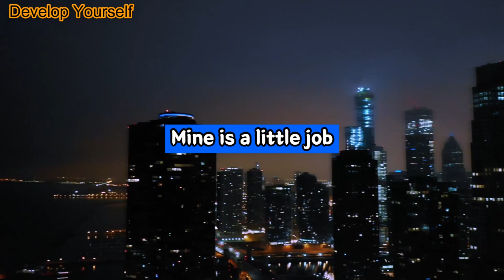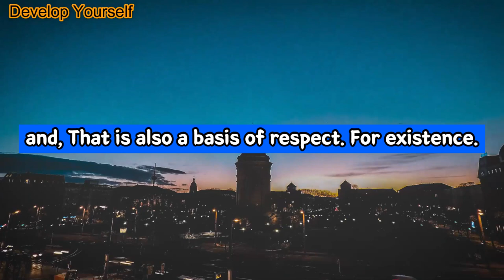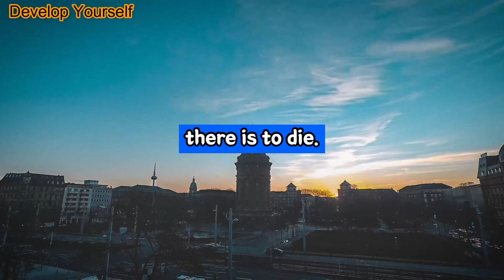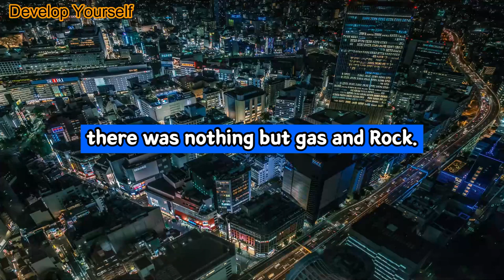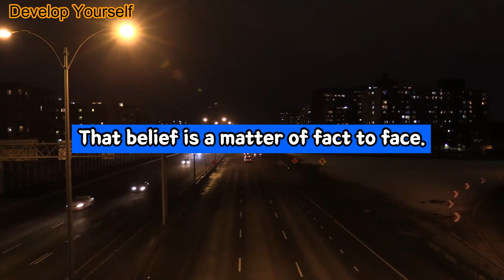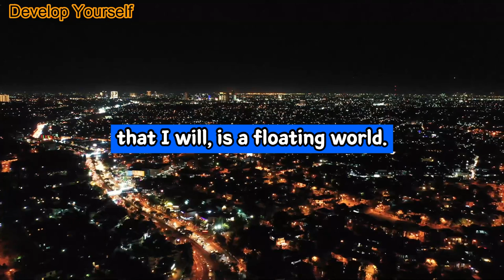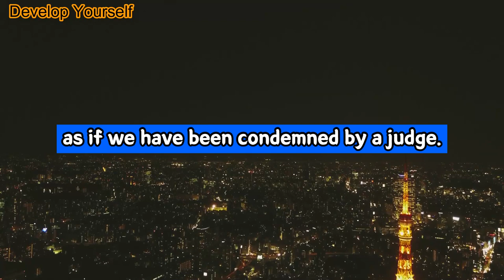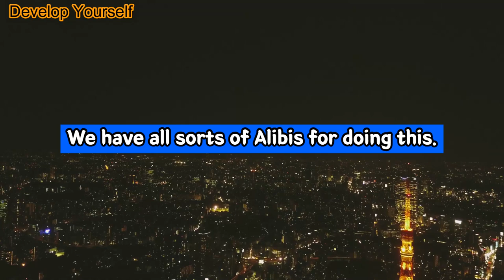Alan Watts: Unlock The Secret Of Existence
Video: Alan Watts: Unlock The Secret Of Existence

+ Note - Prepare to have your mind expanded with this captivating video featuring the legendary philosopher, Alan Watts. In "The Wonder of Existence: Unlocking the Secret," Watts delivers an awe-inspiring and eye-opening speech that delves deep into the profound mysteries of life. Embark on a thought-provoking journey as Watts explores the intricate nature of existence, unraveling the hidden truths that lie beneath the surface. This captivating talk will challenge your perspectives, spark introspection, and leave you with a newfound appreciation for the enigmatic wonders that surround us. Get ready to unlock the secret and gain a fresh understanding of the remarkable world we inhabit. Don't miss out on this enlightening experience!

A prolific author and speaker, Alan Watts was one of the first to interpret Eastern wisdom for a Western audience. Born outside London in 1915, he discovered the nearby Buddhist Lodge at a young age. After moving to the United States in 1938, Alan became an Episcopal priest for a time, and then relocated to Millbrook, New York, where he wrote his pivotal book...